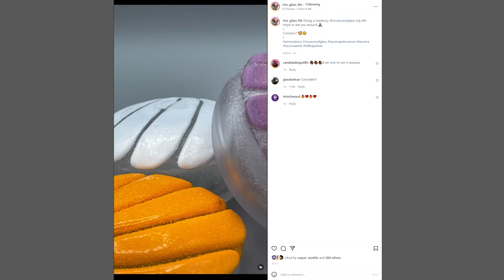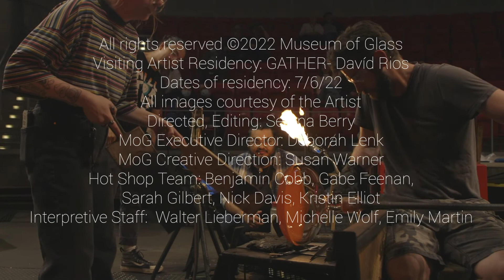Meet the Artist: Davíd Rios | Large Glass Concha/ Pan Dulce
Visiting Artist Residency: GATHER-Davíd Rios
Dates of the residency: July 6, 2022
All images courtesy of the Artist
Directed, Editing: Serena Berry
Museum of Glass Hot Shop Team: Benjamin Cobb, Gabe Feenan, Sarah Gilbert, Nick Davis, and Kristin Elliot
Museum of Glass Hot Shop Interpretive Staff:
Walter Lieberman, Emily Martin, Michelle Wolf